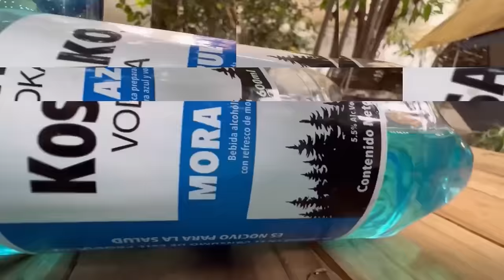FÉNIX CONFIESA CONTRA QUIÉN LE GUSTARÍA PERDER SU MASCARA - De Mi Barrio A Tu Cocina